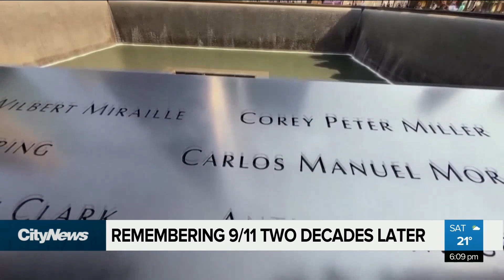Remembering 9/11 two decades later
Sombre silence fell over New York as the U.S. marked 20 years since the terror attacks that reshaped the world. Caryn Ceolin with how that day of horror is being commemorated two decades later.